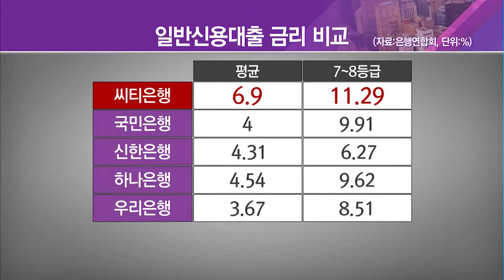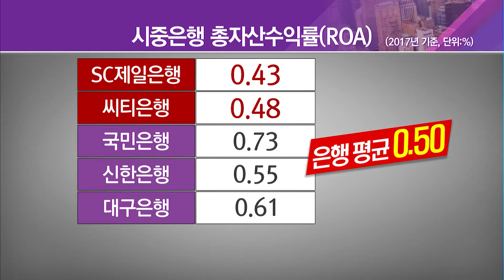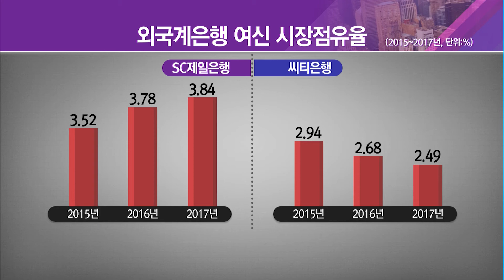[특이한 기자들] 외국계은행, 선진금융은 커녕 고금리에 배당금만 '쏙'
06/12 이슈&뷰11

특종과 이슈에 강한 기자들, 경제금융부 조정현 기자입니다. 은행들의 실적이 고공행진을 이어가는 것과 함께, 은행권이 손쉽게 수익을 낼 수 있는 이자 장사에 치중한다는 비판도 거세지고 있습니다. 은행들의 외국인 지분율이 치솟으면서 이런 현상은 더 심화됐는데요, 특히 외국 자본이 지분을 100% 갖고 있는 외국계 은행의 경우 고금리 논란, 고배당 논란이 갈수록 뜨겁습니다. 출범 당시에는 선진금융을 전수할 것이란 기대를 모았던 외국계 은행의 현실, 지금부터 짚어 보겠습니다.